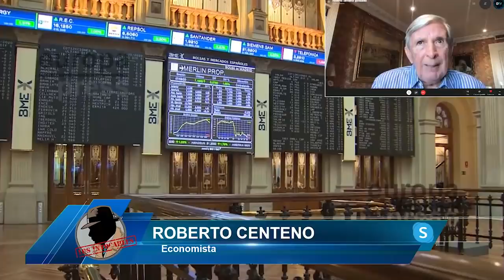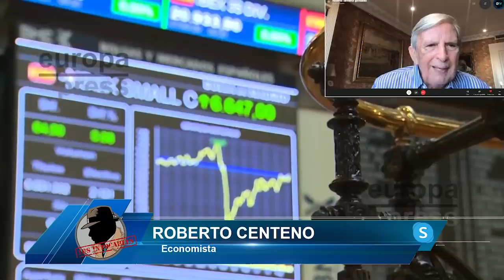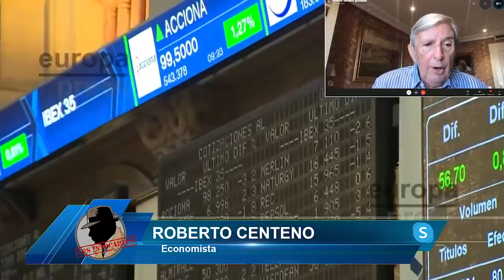ROBERTO CENTENO TRITURA A SÁNCHEZ: TU MISERABLE Y CAÓTICA GESTIÓN NOS LLEVA A LA RUINA ABSOLUTA